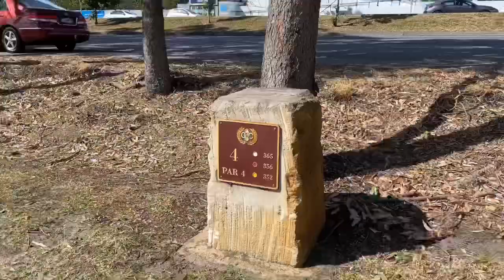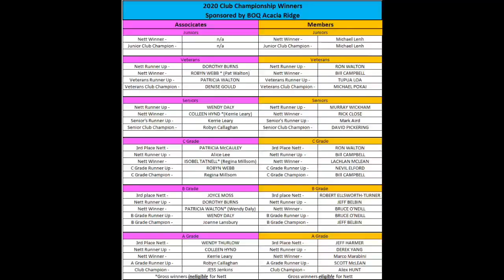2020 Club Championship - Oxley Golf Club